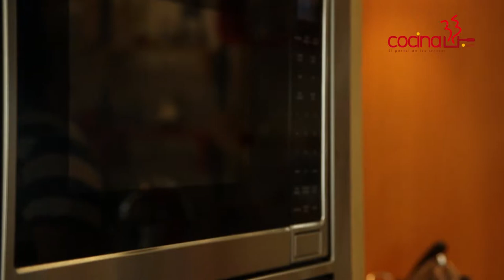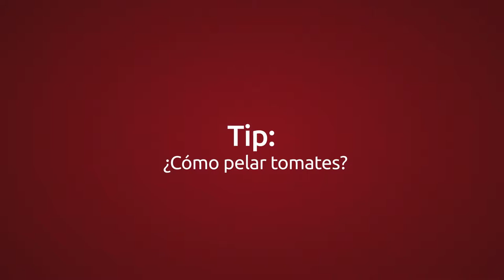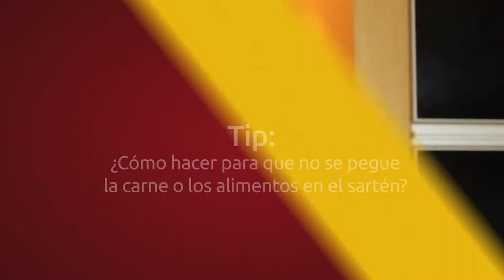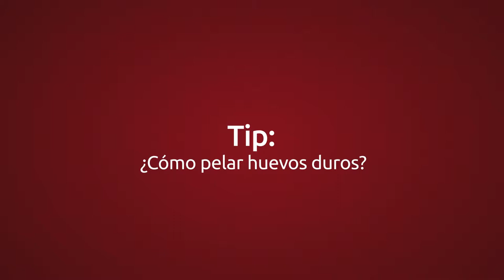Tips con Victor Rojas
Cocina33 Gi33